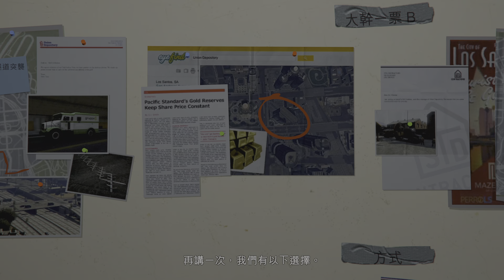Grand Theft Auto V_33